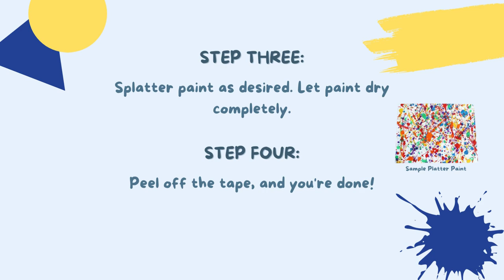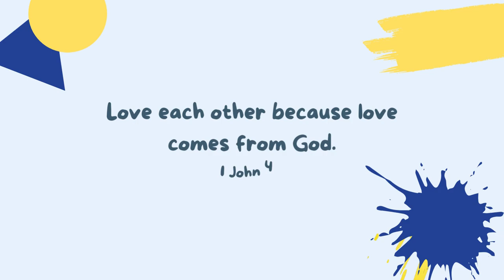Heart Tape Resist Painting | Preschool Art